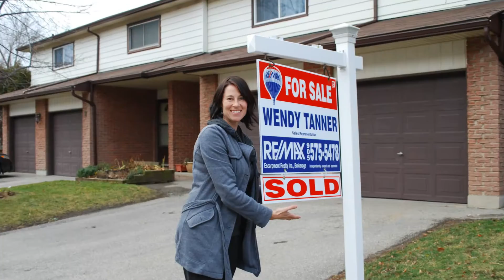For Sale in Binbrook 15 Donald Bell Cres.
Mark Woehrle- RE/MAX Escarpment Real Estate Agent